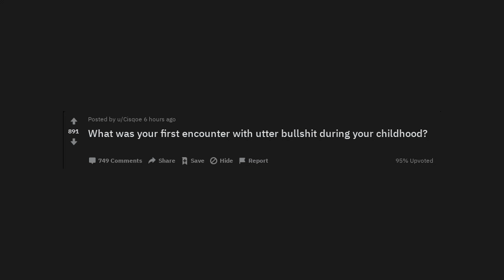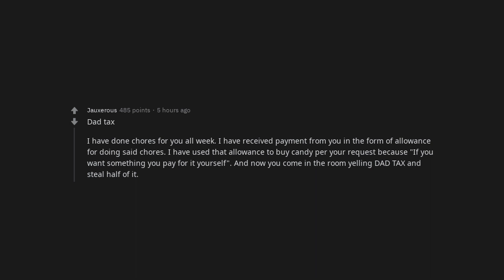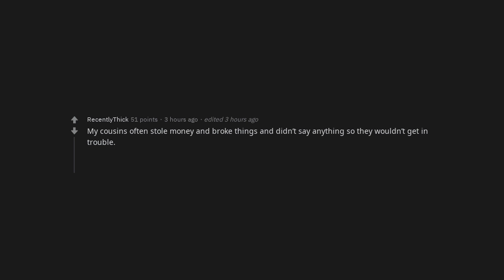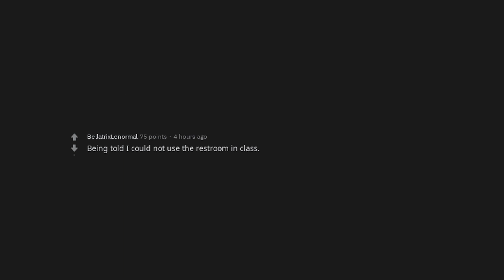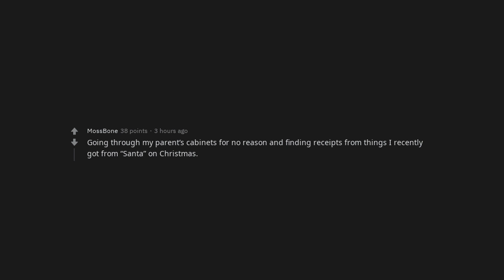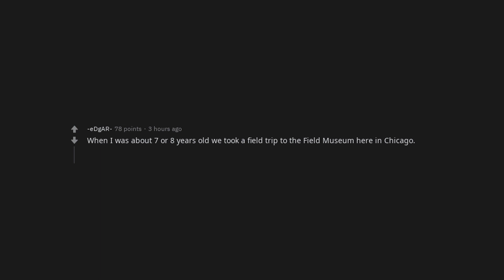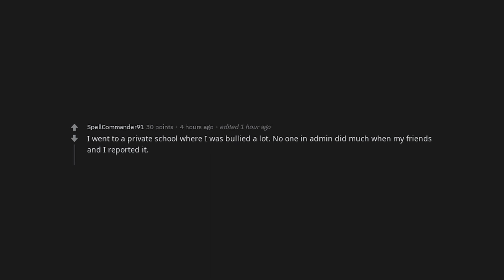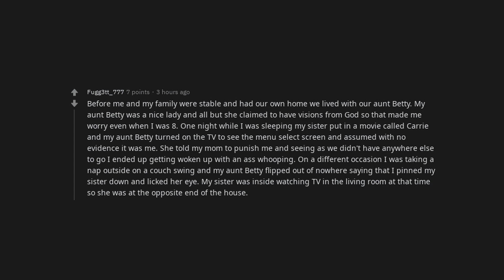What was your first encounter with utter bullshit during your childhood? | /r/AskReddit